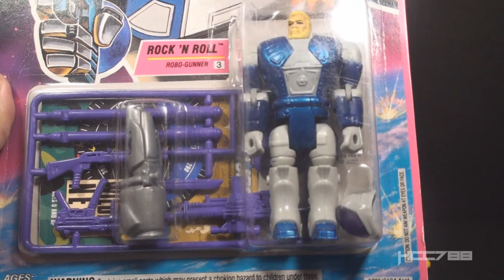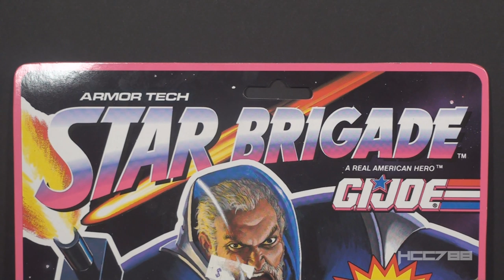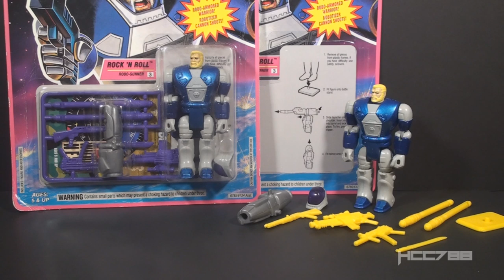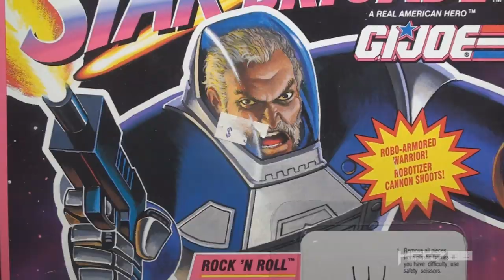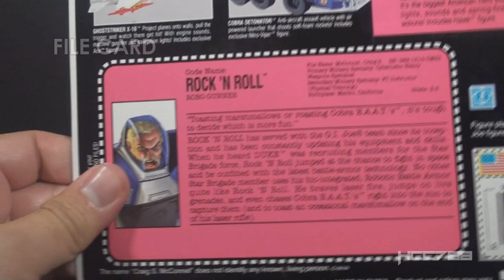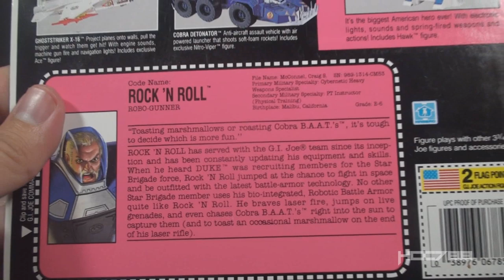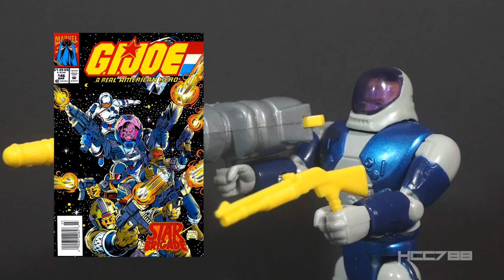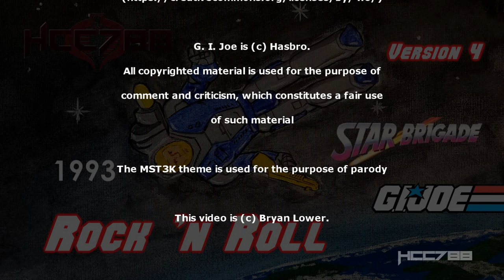HCC788 - 1993 ROCK 'N ROLL - Star Brigade - Vintage G.I. Joe toy review!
Special Thanks to:
Bradley A. Good, Armen Nakashian,
Allen Okeefe, Judson Maybee, Jason S. Schetter,
Adam Verwolf,Sephi Melli, Rob Wilson,
Scott Miller, Chris Kanack, Elad Avni,
Justin Looby, Eric Ehmann

G.I. Joe Collector's Book, Hasbro, 1993

The Ultimage Guide to G.I. Joe, 3rd ed, Mark Bellomo,
Krause Publications, 2018

Explorers

Mystery Science Theater 3000

G.I. Joe Space Capsule commercial

G.I. Joe: A Real American Hero comic book published by Marvel

G.I. Joe animated series produced by DiC

Mystery Science Theater 3000 commercial bumper and closing theme

The MST3K theme is used for the purpose of parody